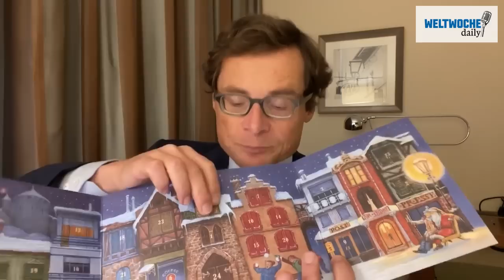Grossartige WM: Fussball ist Völkerverständigung - Weltwoche Daily DE, 23.11.2022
Grossartige WM: Fussball ist Völkerverständigung.
Kommt Deutschland dank der Ampel wieder zur Vernunft?
Zermürbender Winterkrieg: Selenskyi will noch keinen Frieden.
Weltwoche-Adventskalender: 24 Weisheiten der Bibel.